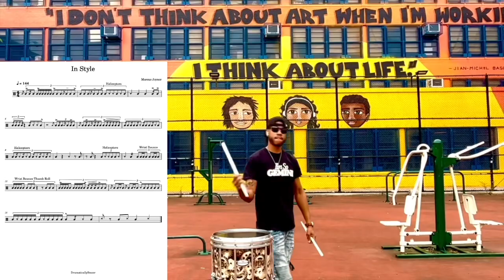Marcus Joyner X Masego Presents “Masego’s Drumline”